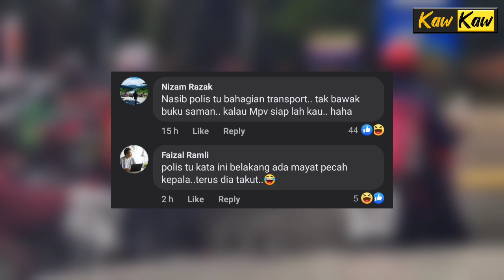BRADER NI TAK PAKAI HELMET TIBA2 POLIS SAMPAI, TENGOK APA JADI